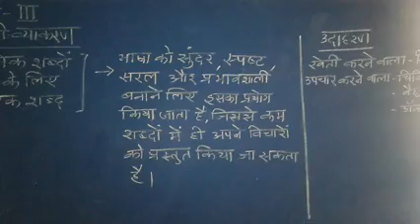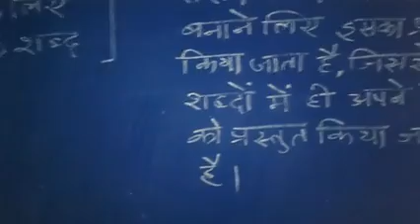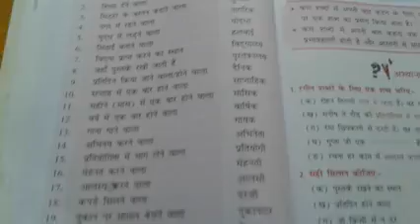Anek shadb k liye ek shabd- class 3 | By shambhu sir